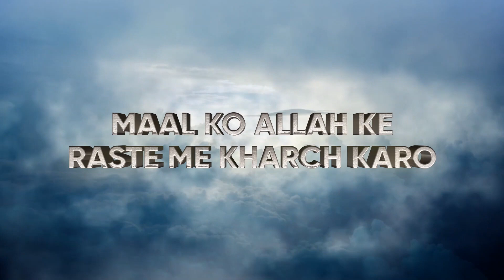Shaykh Saleem Dhorat - Maal Ko Allah Ke Raste Me Kharch Kiya Karo [Ramadhan 1444 AH]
Maal Ko Allah Ke Raste Me Kharch Kiya Karo
By: Shaykh Saleem Dhorat D.B

Advice given during a short gathering in Ramadhan 1444 AH (2023).